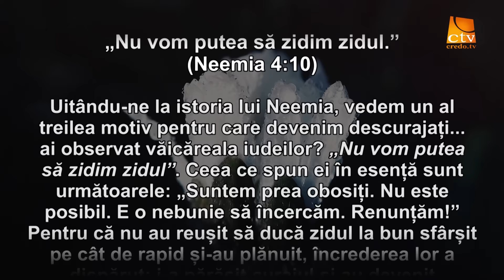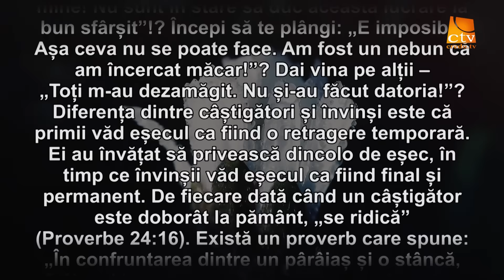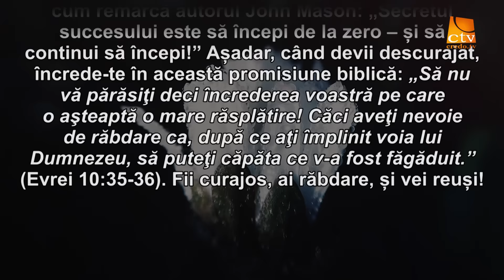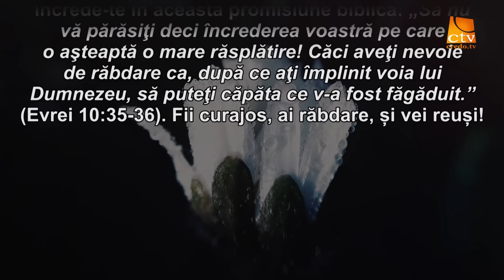Cuvantul Lui Dumnezeu pentru Astazi - 19.03.2017